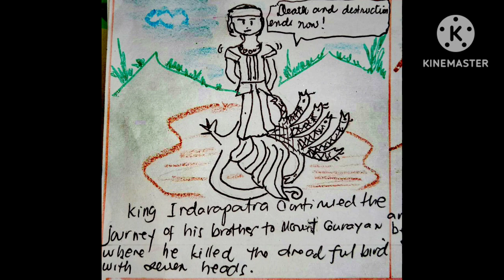Indarapatra and Sulayman - A short comic strip